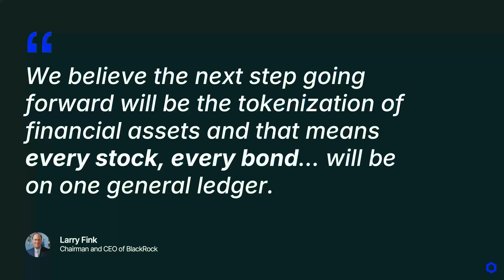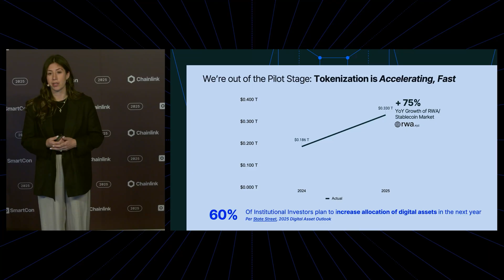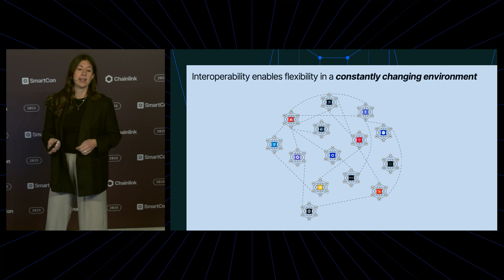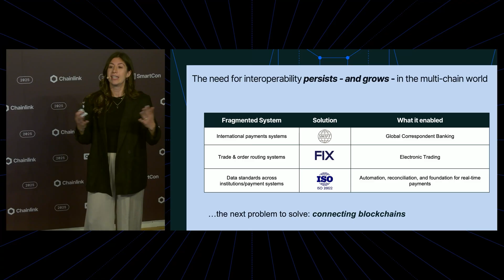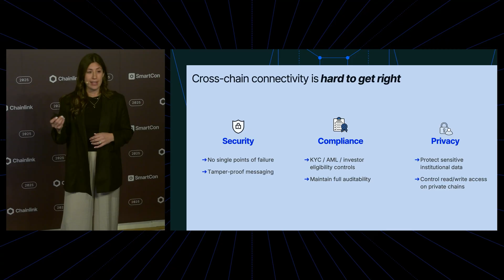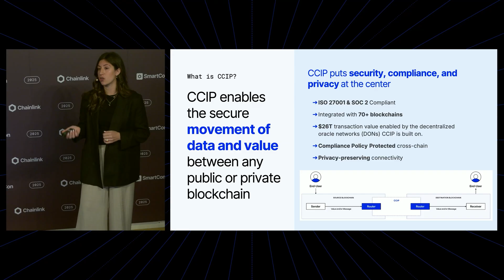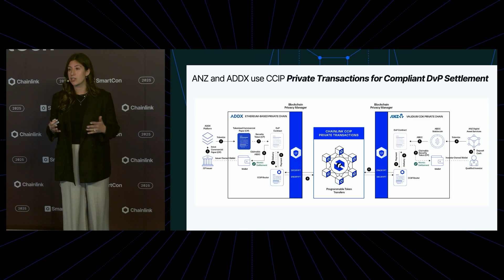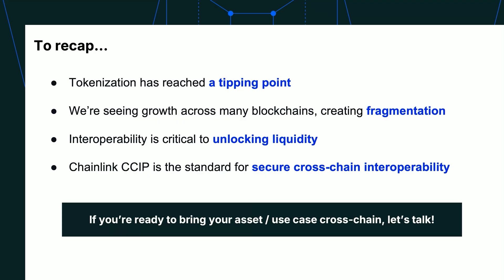Interoperability in the Tokenized Economy | Chainlink Labs' Danielle Tamasi at SmartCon 2025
At SmartCon 2025, Danielle Tamasi of Chainlink Labs explores how seamless interoperability across blockchains unlocks liquidity and scalability for tokenized assets.

Chainlink is the industry-standard oracle platform bringing the capital markets onchain and powering the majority of decentralized finance (DeFi). The Chainlink stack provides the essential data, interoperability, compliance, and privacy standards needed to power advanced blockchain use cases for institutional tokenized assets, lending, payments, stablecoins, and more. Since inventing decentralized oracle networks, Chainlink has enabled tens of trillions in transaction value and now secures the vast majority of DeFi.

Many of the world’s largest financial services institutions have also adopted Chainlink’s standards and infrastructure, including Swift, Euroclear, Mastercard, Fidelity International, UBS, S&P Dow Jones Indices, FTSE Russell, WisdomTree, ANZ, and top protocols such as Aave, Lido, GMX and many others. Chainlink leverages a novel fee model where offchain and onchain revenue from enterprise adoption is converted to LINK tokens and stored in a strategic Chainlink Reserve.